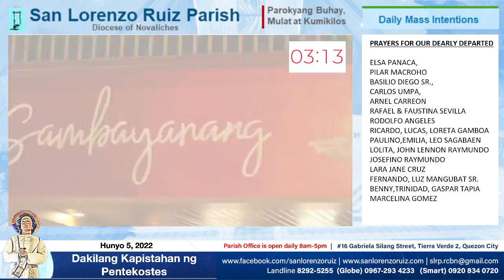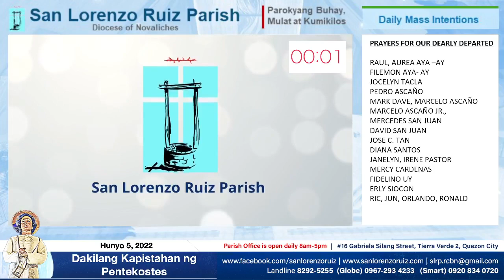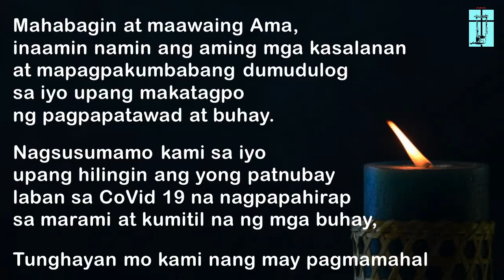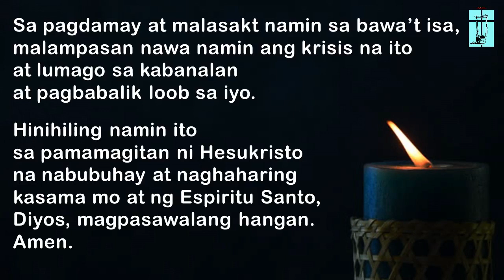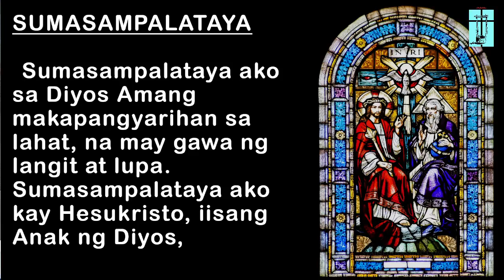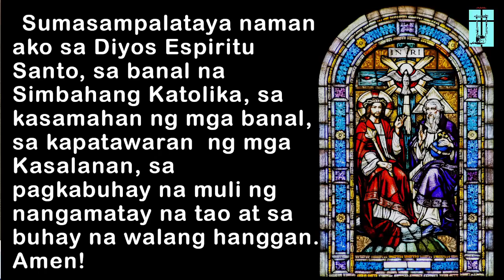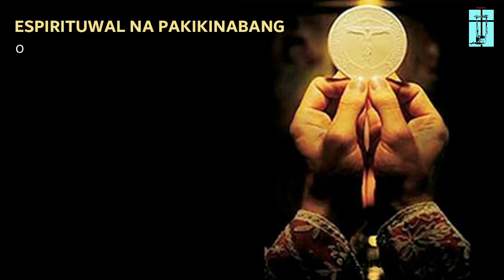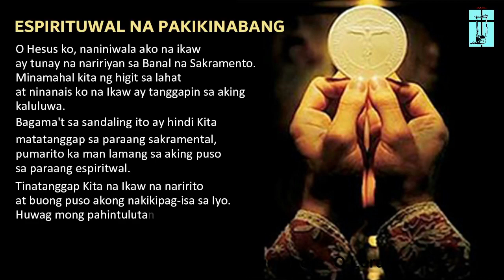Hunyo 5, 2022 – San Lorenzo Ruiz Parish Online Mass - Dakilang Kapistahan ng Pentekostes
Pananabik sa Espiritu ng Pagkakaisa’t Kabanalan

Nabubuhay tayo sa daigdig ng mga hidwaan, inggitan, kapusukan, at iba’t ibang uri ng pang-aapi na pawang bunga ng KASALANANG ipinagdilim ng sangkatauhan. Sa ganang sarili, hindi natin kayang paglabanan ang ganitong mapanirang puwersa. Kaya nga, sinugo ng Diyos ang Espiritu Santo bilang banal na Kapangyarihang magpapagaling sa mga trahedya ng pagkakawatak-watak, pagdududa, at pagkamuhing bunga ng pagkakasala ng tao.

Sa paggunita natin sa pagdating ng Espiritu Santo sa mga disipulong
natitipon sa silid sa itaas, buksan natin ang ating mga puso sa Kanya
upang tayo’y makabahagi sa kanilang magandang karanasan. Itulad nawa
tayo ng Espiritu Santo kay Hesus at hubugin tayo sa isang pamayanang
may bigayan, pagpapahalaga, pagtutulungan, at pagmamahalan.